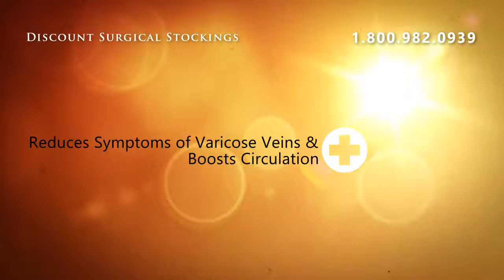Travel Socks For Men - Navy ** Size Large buy @ Discount Sur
Graduated Compression Travel socks help to lower the risk of Deep Vein Thrombosis (DVT), aka Coach Class Syndrome, swollen ankles and tired aching legs while flying. DVT can affect anyone at any age, even though there is no previous history. Wearing graduated compression Travel Socks can safe your life. In recent years, following the widening press coverage of DVT, there have been a number of efforts to introduce DVT-preventative devices. Recognized by a number of health experts, these elastic compression stockings represent one of the most accessible steps towards the reduction of DVT.  By applying a gentle pressure to the ankle, they help blood to flow around the body by squeezing it up towards the heart, which assists the body's circulation. Any of our 15-20mmHg garments are suitable for DVT Prevention while flying Soft Microfiber two way stretch materials make these easier to don Non-binding comfortable top band-keeps socks from rolling down Reinforced ocomforto heel and balloon toe specifically designed with Men in mind.15-20 of gradient medium compression is the recommended graduated compression for DVT preventionRibbed design ensures these look like a standard dress sockClinically  proven and physician recommended, moderate graduated support gently  massages and enhances upward circulation in the legRead More On  Risks of Deep Vein Thrombosis while Traveling Coach Class Syndrome

Travel Socks For Men - Navy ** Size Large